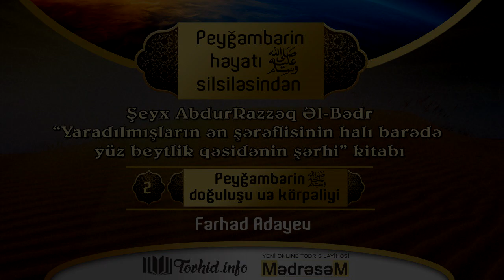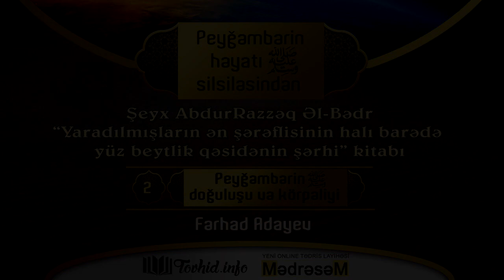Peyğəmbərin həyatı - 2. Doğuluşu və körpəliyi - Fərhad Adayev